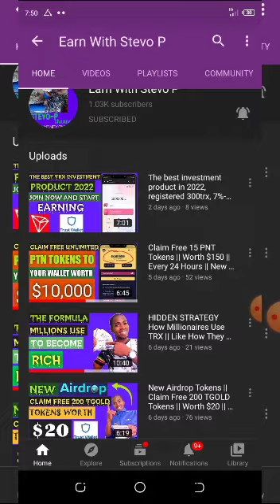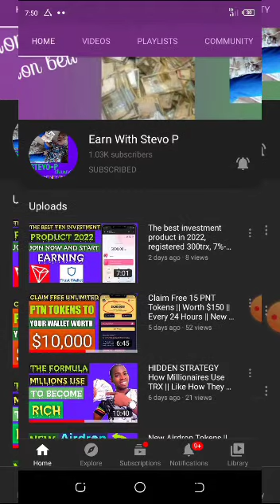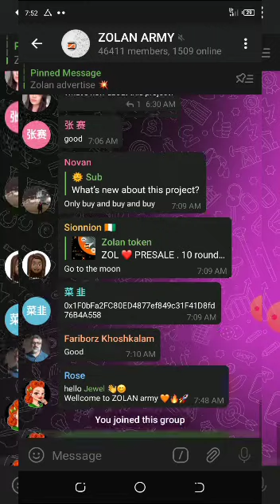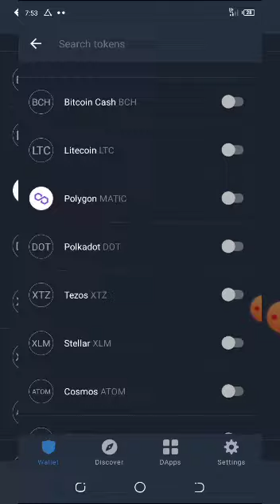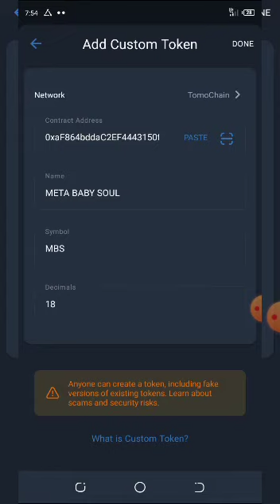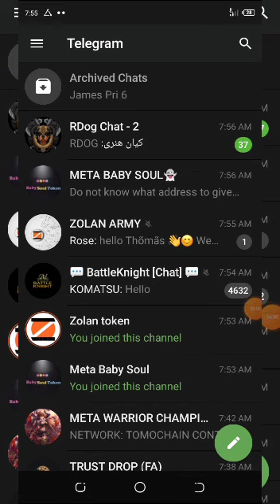METABABYSOUL Token Airdrop || How To Claim Free 1,500,000 MBS Tokens On Trust Wallet || Instant With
Claim free 1000 MBS tokens worth $700 from this telegram bot...don't miss(limited offer)